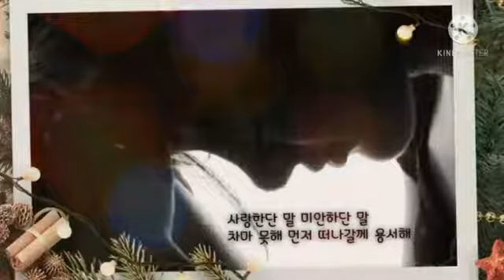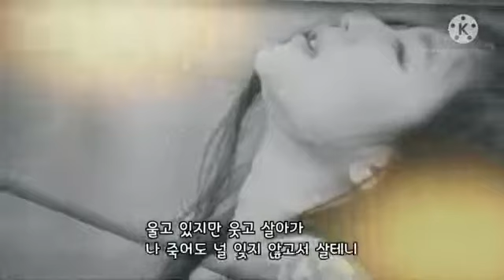🎧Dude (듀드) 💞 이대로 가도🎧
슬픈 인연

인연의  끈
그것은 어디까지 일까

정들면 사라져버리는
아주 작은 인연

손 놓지못하여
애닮던 마음

우리 슬픈 인연이련가

뒤돌아보면 물거픔처럼
훨훨  날아가 버린

슬프도록 아주 작은 인연,

사라져 버린
다시 만날수 있을까

정주지 말아야지
가슴  아플테니

슬픈 인연  안녕